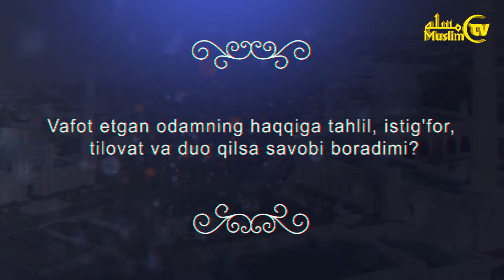Vafot etgan odamning haqqiga tahlil, istig'for, tilovat va duo qilsa savobi boradimi?